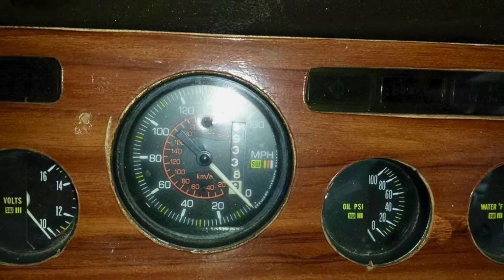Rare TVR Tasmin 2+2 Restoration - Part 1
Photos of a restoration project currently underway of a rare 1982 2+2 TVR Tasmin.

Video kindly provided by Alex Gray.